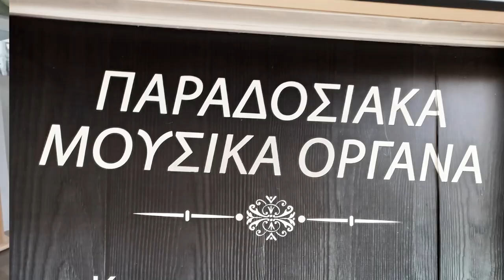ΜΙΑ ΕΠΙΣΚΕΨΗ ΜΕ ΣΥΡΤΑ ΣΗΜΕΡΑ ΣΤΟ ΟΡΓΑΝΟΠΟΙΕΙΟ ΤΟΥ ΠΑΥΛΟΥ ΚΑΝΙΑΔΑΚΗ Οδος Ψαρων 33 Περιστερι ΑΘΗΝΑ